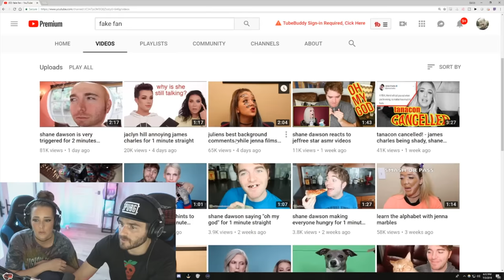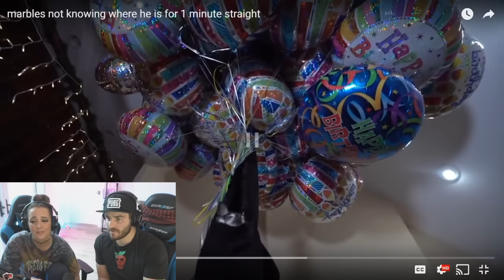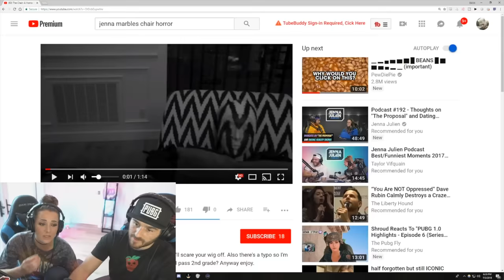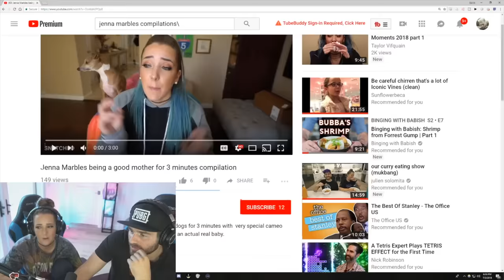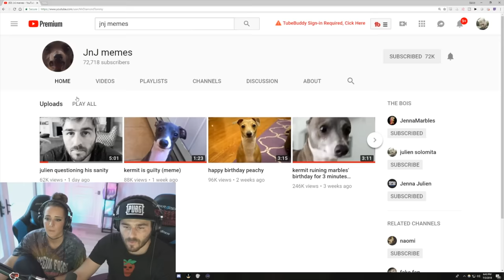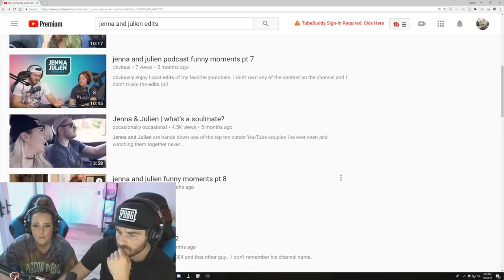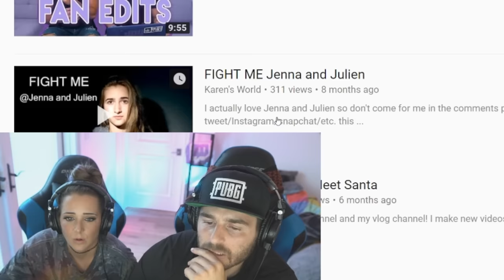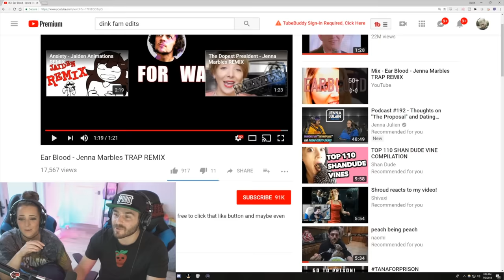Reacting to Compilation Videos of Me 4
Again, just an enormous thank you to those of you who spend your time doings things like this.  It really is one of my favorite parts of the internet when people take things and make them into whatever they want, I enjoy watching them so much.  I'll list the videos below in order in case you want to watch any of the originals, and if you liked them please do watch, I love supporting channels that are original and funny and talented and all of these people are.  See you next week when we get back from Hong Kong although I'll probably be SO FUCKING JET LAGGED IM JET LAGGED JUST THINKING ABOUT BEING JET LAGGED CAN YOU GET PRE JET LAGGED I AM THAT.

Marbles Not Knowing Where He Is For 1 Minute Straight

The Chair |Official Trailer| [HD] | Jenna Marbles+Julien Solomita

The Chair: A Horror Movie

Jenna Telling Julien To Stop Compilation

Jenna Marbles Being A Good Mother For 3 Minutes

Although I only showed the title (lol) here is 40 Seconds of Jenna Marbles Saying Leggings (compilation)

Jenna Julien Podcast Best/Funniest Moments 2017 Part 2

Jenna Marbles And Her Gang

Jenna & Julien | What's A Soulmate?

Beef Sticks: A Jenna Julien Podcast Edit

FIGHT ME Jenna and Julien

Ear Blood- Jenna Marbles TRAP REMIX

JennaMarbles AGGRESSIVELY Moving Her Eyebrows While Talking

JennaKermarbles